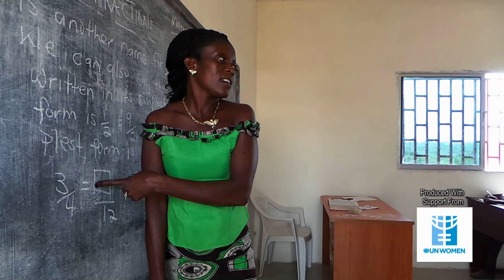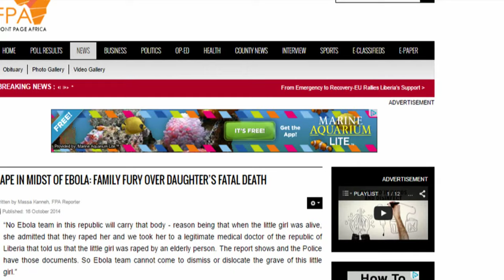Socio-Economic Impact of Ebola on Women and Children in Liberia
A video produced for Liberia's Ministry of Gender, Children and Social Protection on the impact the West African Ebola Outbreak.